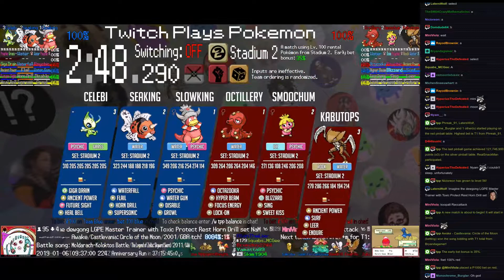Twitch Plays Pokémon Battle Revolution - Matches #141085 and #141086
#141085 [Blue: Seaking (Stadium 2), Celebi (Stadium 2), Slowking (Stadium 2)] vs [Red: Kabutops (Stadium 2), Octillery (Stadium 2), Smoochum (Stadium 2)]

10:08 : #141086 [Blue: Machop (No Guard), Blaziken (Mixed), Monferno (Physical)] vs [Red: Banette (Physical), Sableye (Physical), Drifblim (Rain Dance)]